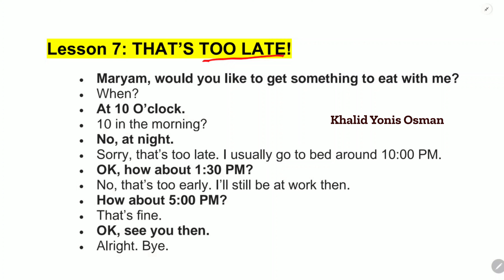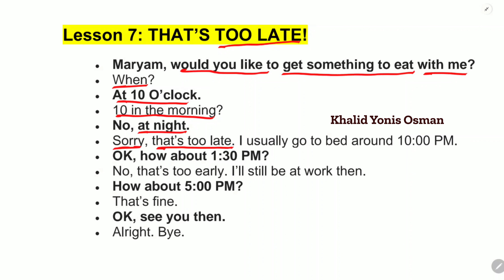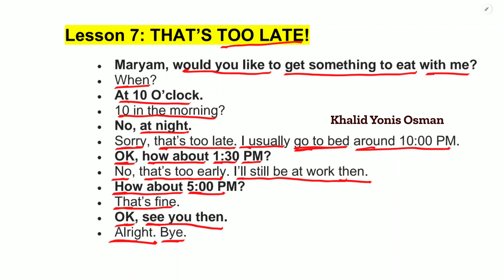wada shekaysigi 7aad | 100 Conversations Challenge| waad ku hadli karta luuqada hadii aad jogtayso.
waxaad awoodi doonta marka aad casharkan dhamaysato in aad qof balamisid.